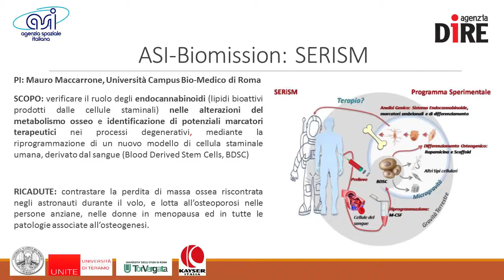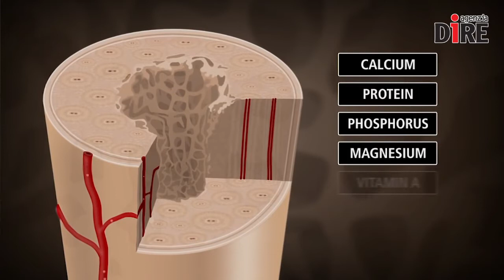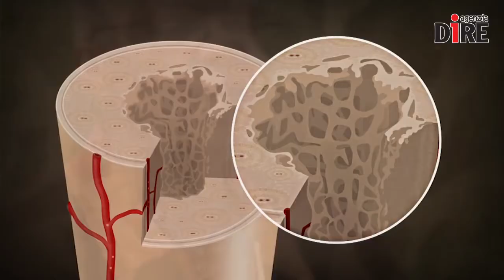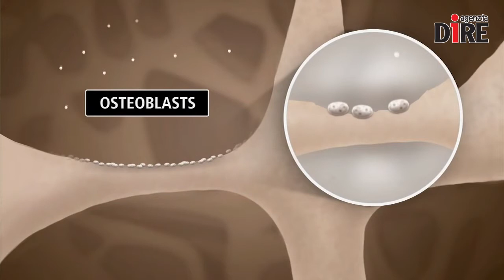Paolo Nespoli, e gli esperimenti della missione Vita: Serism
L'esperimento di cui ci occupiamo questa settimana è SERISM.